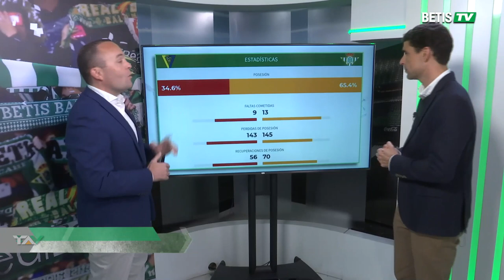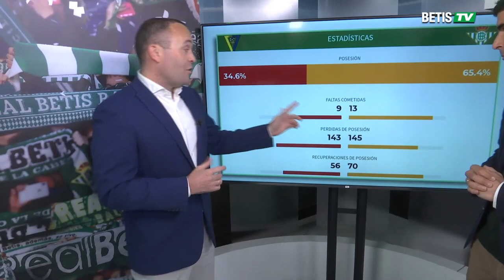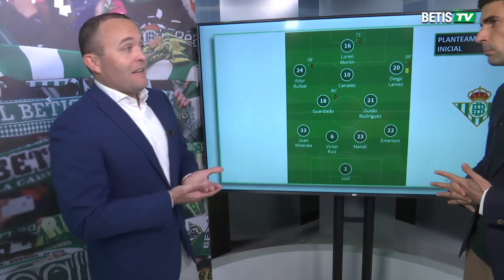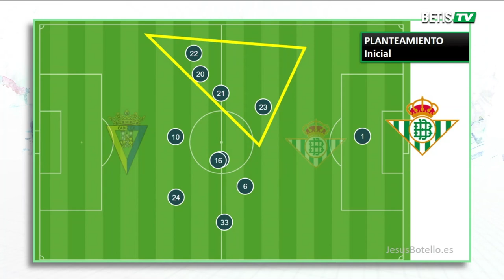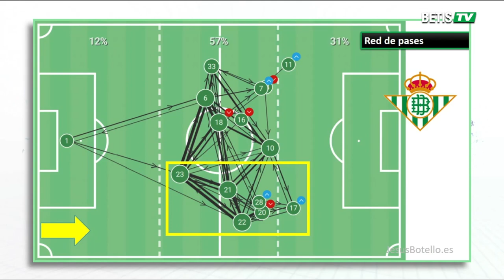🗂️ Análisis cualitativo y cuantitativo en InformeBotello del @realbetis ante el